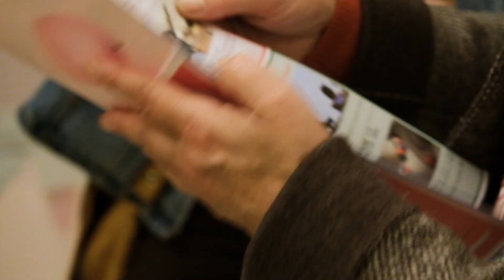𝟮𝟮° 𝗚𝗹𝗼𝗰𝗮𝗹 𝗙𝗶𝗹𝗺 𝗙𝗲𝘀𝘁𝗶𝘃𝗮𝗹 𝗗𝗮𝘆 𝟱 | 𝗩𝗶𝗱𝗲𝗼𝗗𝗶𝗮𝗿𝘆 🎈🐝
Angelica Cattafi, Anna Paola Francavilla, Matteo Scotti (Studentə Accademia Albertina di Belle Arti di Torino)
Coordinamento Elena Beatrice & Daniele Lince